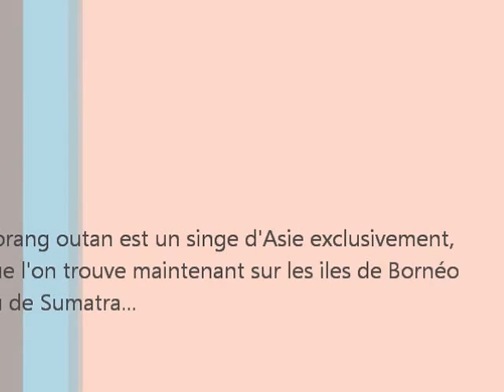Un jeune orang outan filmé ici en Thaïlande...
Voila une vidéo d'un jeune orang outan bien sympa, très sociable...l'orang outan est un singe d'Asie que l'on trouve maintenant seulement sur les îles de Bornéo et de Sumatra mais il a vécu aussi en Thaïlande dans le passé, il y a bien longtemps...